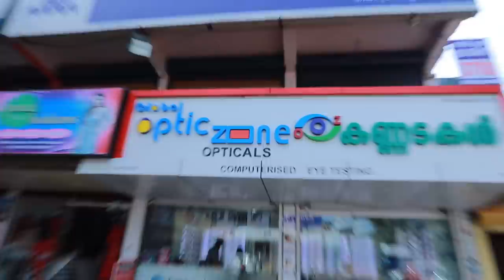അങ്ങനെ അതും സംഭവിച്ചു🤫🤫 |My First Lover Letter😍😍